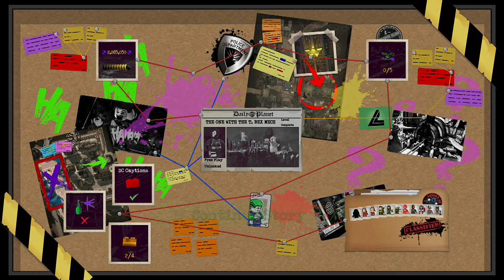Crazy - Lego DC Super-Villains